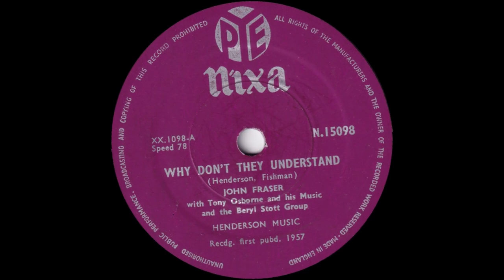John Fraser - Why Don't They Understand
From Pye Nixa 78rpm (N 15098) released in July 1957